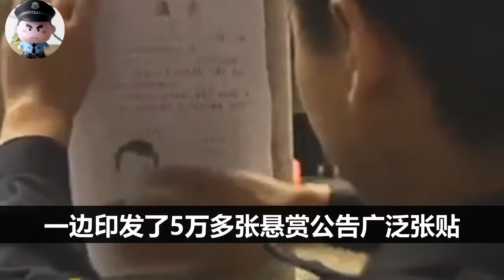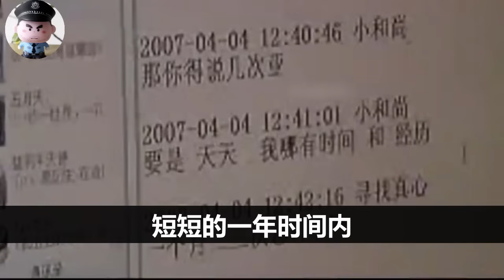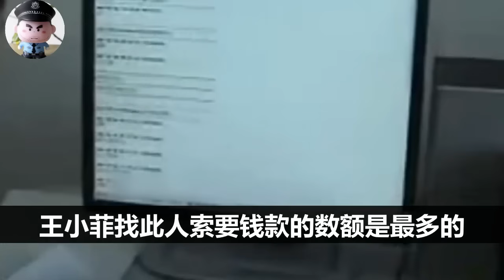今天案件的变态和炸裂程度，真的已经无法用语言来形容。光是这男死者男友的数量，就足够震碎人们的三观。| 中国刑事大案 | 电视剧 | 江湖李白 | X調查 | wayne調查